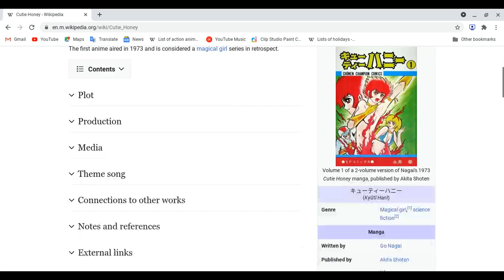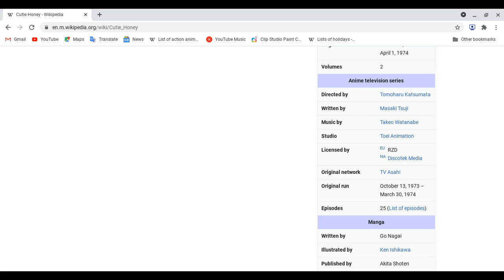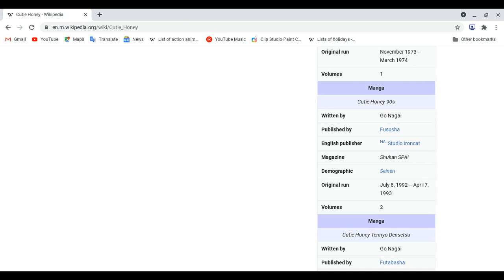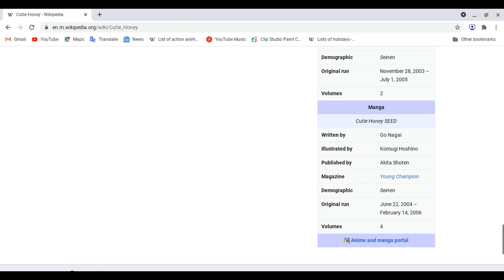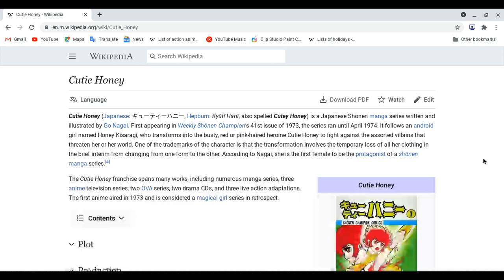All About Cutie Honey!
Reminder: This lesson is not review and spoiler ahead please finish watching this anime  first before you watch this video!
Remember please be kind to anyone in the whole world! give them more support , love and kindness!